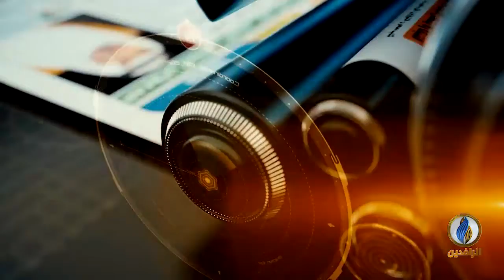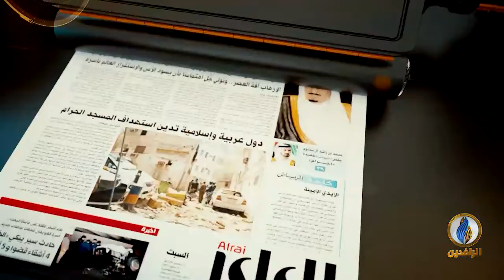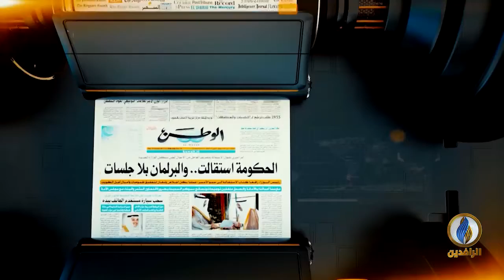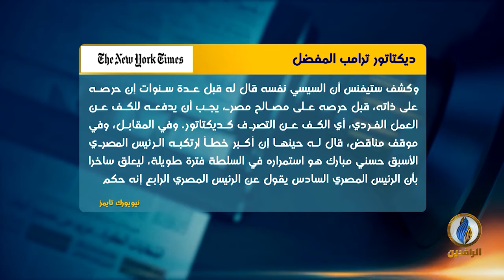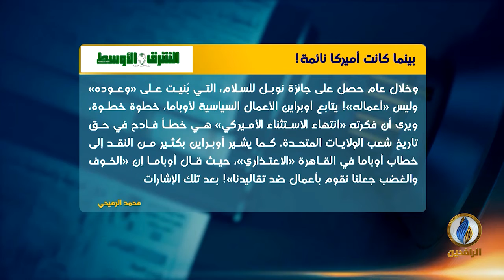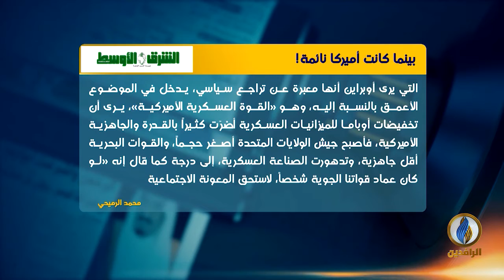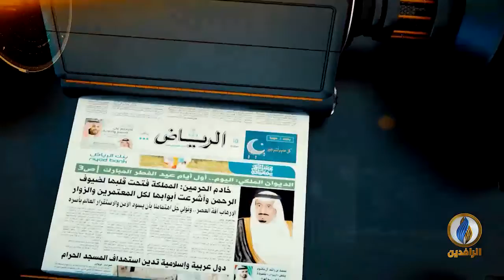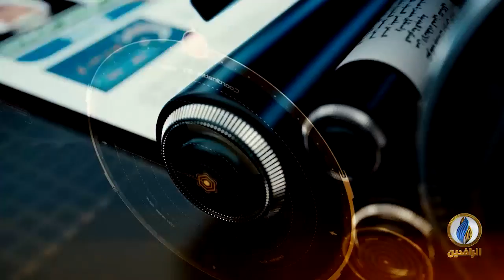صدى_الأقلام | 29 - 09 - 2019